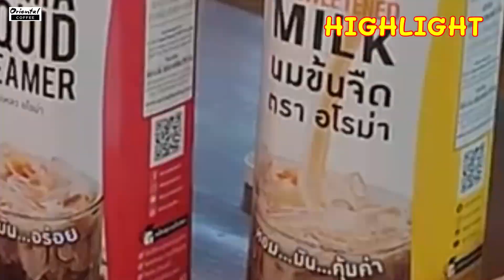รีวิว เปรียบเทียบ ครีมเหลว / นมข้นจืด / นมข้นหวานอโรม่า ต่างกันยังไง พี่เน่ชอบแบบไหน (ไม่มีสปอนฯ)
ได้เลยค่ะ